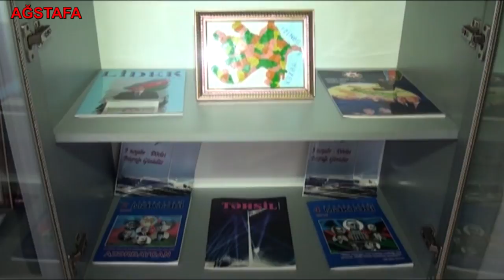Ağstafanın lider məktəbi